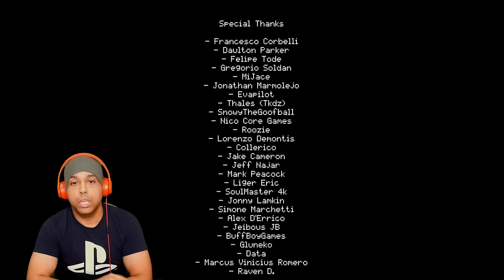MOST DISTURBING GAME OF 2022! HE KILLS YOU WITH HIS...